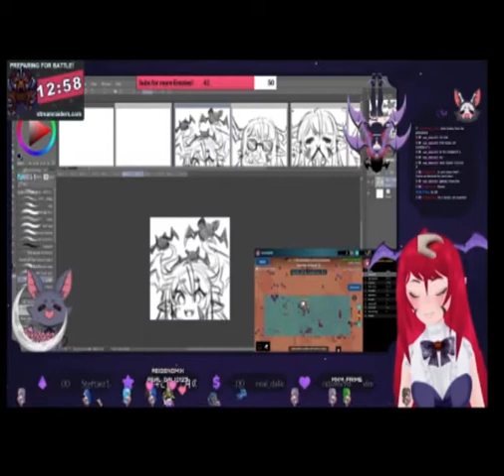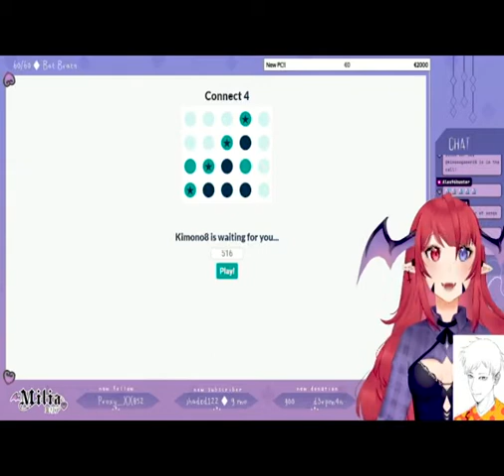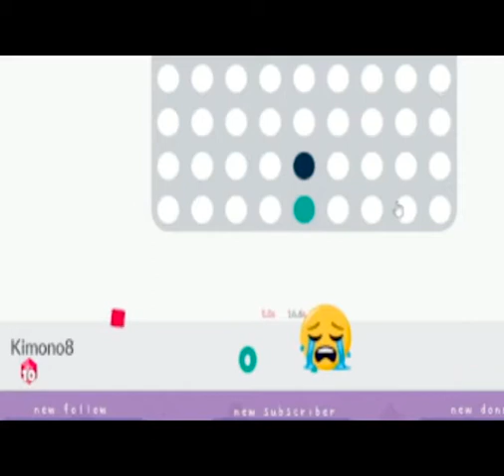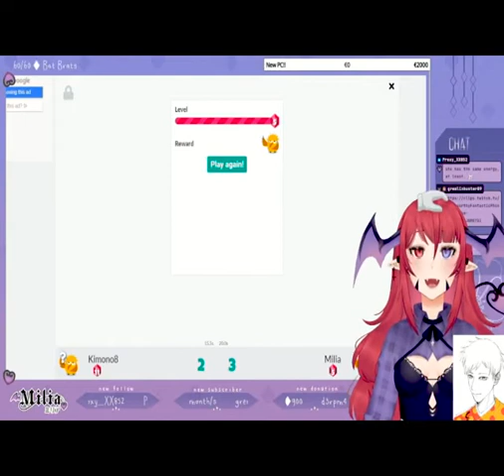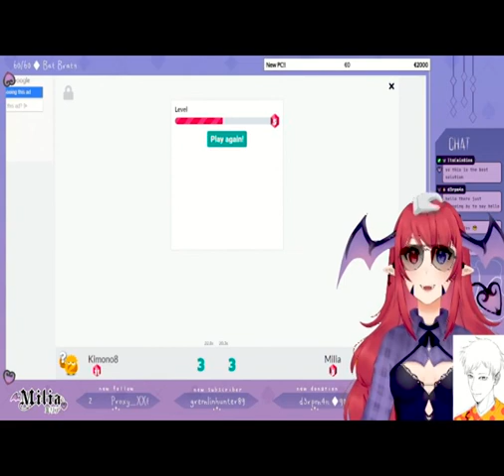Connect 4 Crusade Part 6: The Rematch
So, this is it, my first rematch of my Crusade, what will happen? Will I win? Or Will I Lose? I'm typing this post rematch though, so I already know the result, your gonna have to watch the vid to find out who won. Also, sorry for the weird smaller video screen, I encountered some render issues and this was the best I could do, because I am not a super cool skilled person, who knows how to fix the resolution yet.
My Opponent:
OunceMilia: